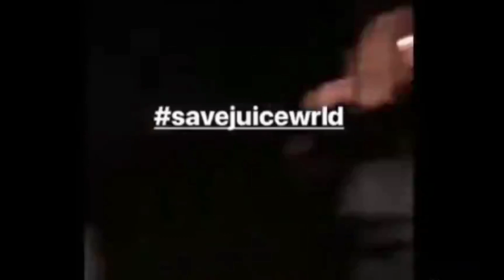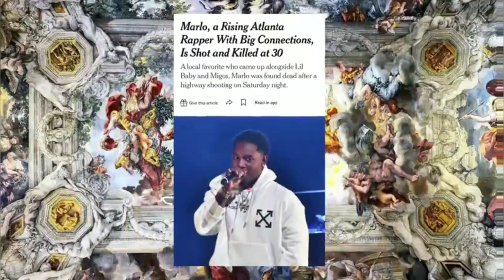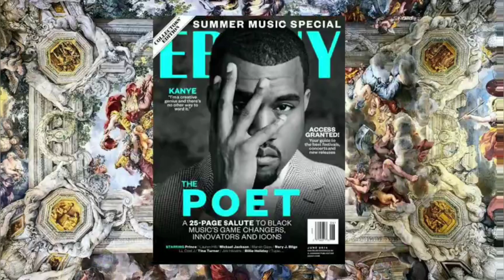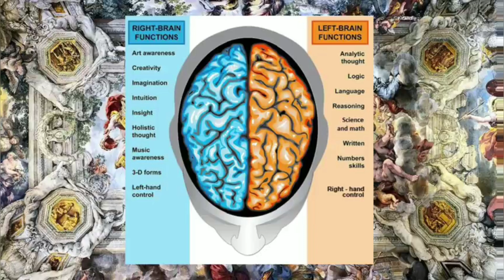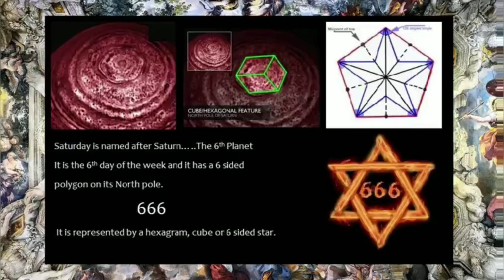Hollywood Black Magic & Satanic Rituals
You cannot literally sell your soul or live firever but Satan tricks people into believing they can.